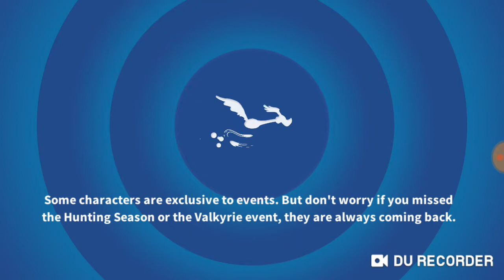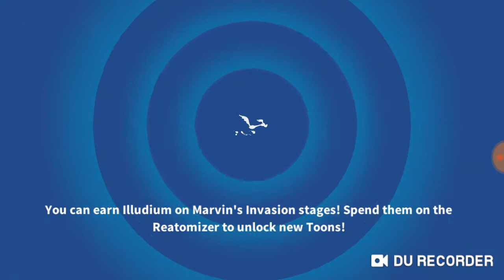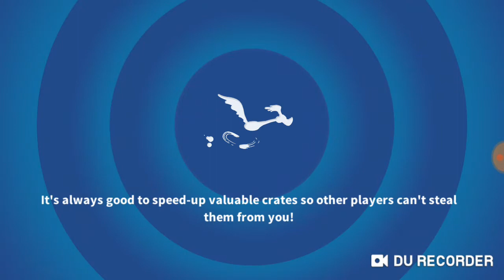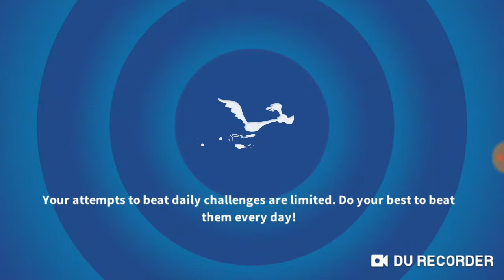Looney Tunes™ Mundo Insano RPG | Android, Aprendendo a Jogar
Neste vídeo vamos fazer um gameplay do mais novo RPG lançado no Google Play esta semana. Trata-se de Looney Tunes™ Mundo Insano - RPG, que como o próprio nome já diz é um jogo de RPG com os personagens Lonney Tunes. Nele você vai encarar batalhas épicas com Pernalonga, Patolino; Piu Piu, Frajola e vários outros personagens famosos Looney Tunes. Espero que gostem!